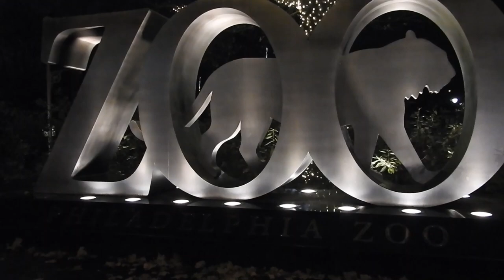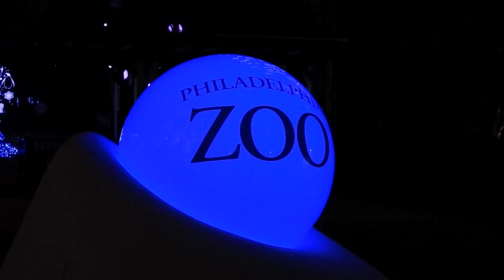LumiNature at Philadelphia Zoo | Event Spotlight | November 2019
Check out the all new LumiNature holday light display at the Philadelphia Zoo!